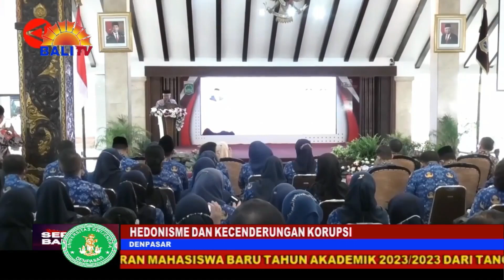HEDONISME DAN KECENDERUNGAN KORUPSI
GAYA HIDUP PARA HEDONIS UMUMNYA DIKAITKAN DENGAN PARA ARTIS. HANYA SAJA BERBAGAI KASUS YANG BELAKANGAN SEDANG DISOROT PUBLIK MENUNJUKKAN, GAYA HIDUP BERALIRAN HEDONISME YANG JUSTRU DITUNJUKKAN OLEH PARA PEJABAT PUBLIK DAN KELUARGANYA. MELIHAT BESARNYA UANG YANG HARUS DIHABISKAN PENGANUT HEDONISME, TIDAKLAH MENGHERANKAN PARA PEJABAT PUBLIK INI HARUS MENGHADAPI  BERAGAM GODAAN, SALAH SATUNYA DALAM WUJUD KORUPSI.